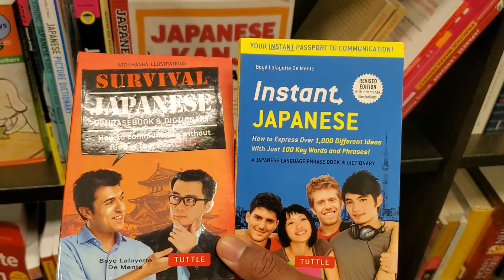Mr Martell Sincere at Barnes and Noble for learning Japanese books